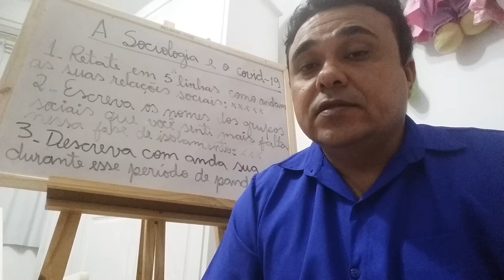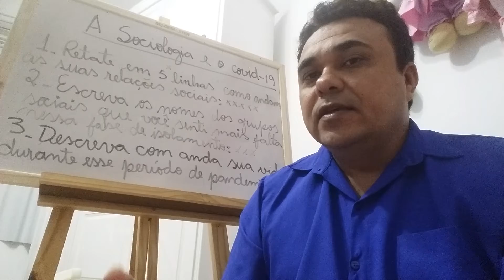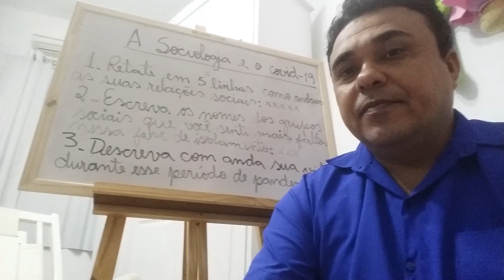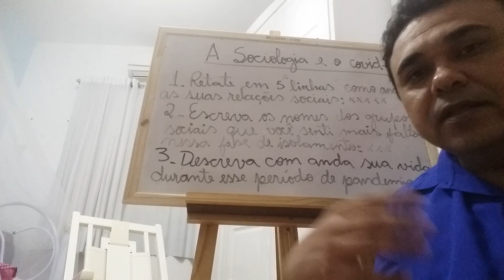Aula do EJA - A Sociologia e o Covid-19